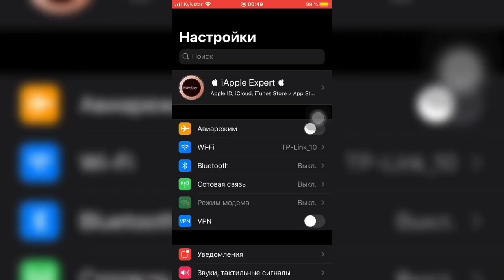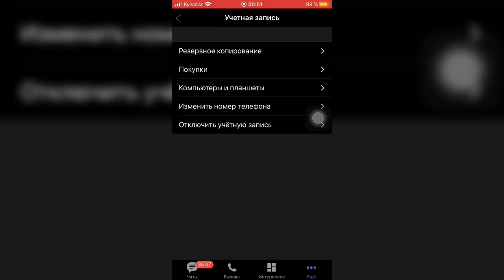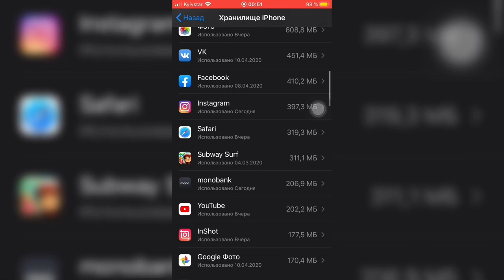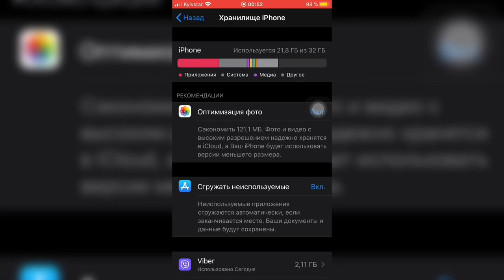КАК освободить ПАМЯТЬ iPhone БЕЗ ПК и Сброса НАСТРОЕК - iApple Expert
Как освободить память iPhone?
Как увеличить память iPhone?
Как очистить память iPhone?
Как чистить память iPhone?

Чистим память iPhone без ПК и сброса настроек!
Чистим память путём очистки Кэша приложений